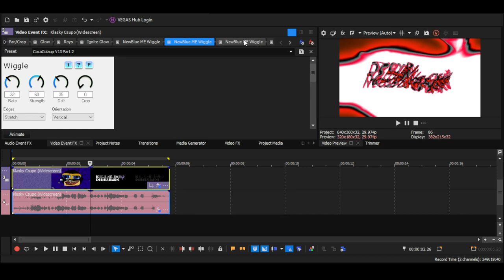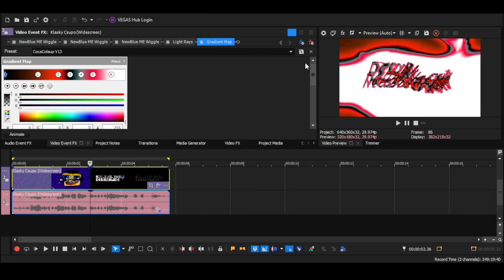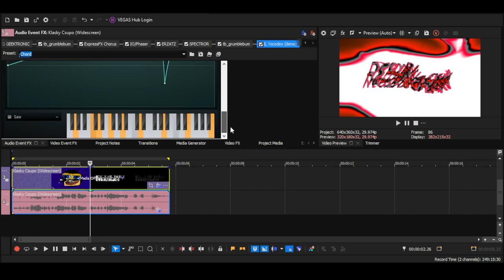How to make Coca-Colaup V13 (CHANGED^2)